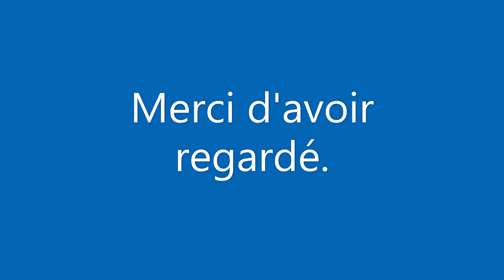Apprends le francais: la boulangerie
Série française autodidacte.

Pas d'anglais.

Images seulement.

Conditions de licence pour la photo de la boulangerie par Marco Bernardini :

Attribution — Vous devez donner le crédit approprié, fournir un lien vers la licence et indiquer si des modifications ont été apportées. Vous pouvez le faire de toute manière raisonnable, mais pas d'une manière qui suggère que le concédant de licence vous approuve ou approuve votre utilisation.

Non commercial - Vous ne pouvez pas utiliser le matériel à des fins commerciales.

ShareAlike - Si vous remixez, transformez ou construisez sur le matériel, vous devez distribuer vos contributions sous la même licence que l'original.

Aucune restriction supplémentaire — Vous ne pouvez pas appliquer de conditions juridiques ou de mesures technologiques qui empêchent légalement les autres de faire tout ce que la licence permet.